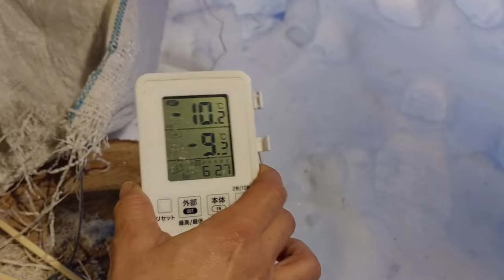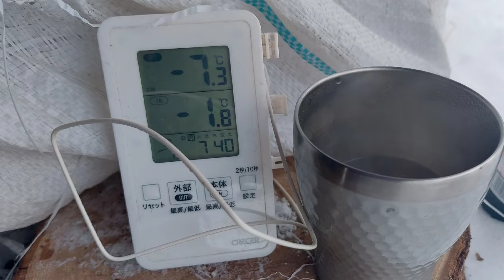『年越しキャンプinアオヤマ園』２年振りの年越しキャンプ！いつもの雪中キャンプの相棒とプチ宴会( *´艸｀)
雪中年越しキャンプしてきました！
美味しいお酒で酔っぱらい…年越し前に寝てしまいましたが…w
今回の動画はupしようか悩みましたが…
短め動画で編集してみました。

2024年も宜しくお願いします！
の思いを込めてupさせて頂きます。